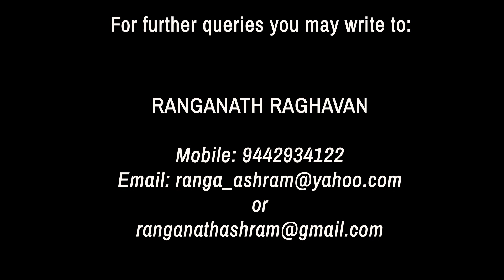Essays on the Gita with Narad and Ranganath - Chapter 2 - Part 05 (p 12-14)